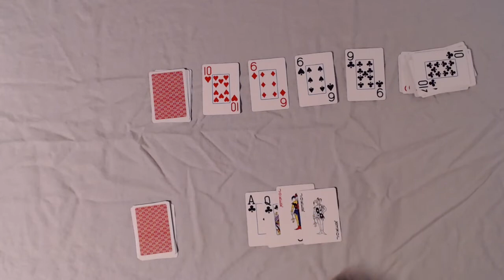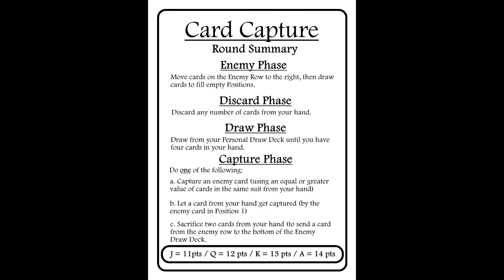Card Capture Tutorial and Playthrough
Card Capture is a deckbuilder card game, using nothing but a standard deck of 54 playing cards. It's a gateway-complexity game, but introduces many common aspects of hobby-style deckbuilding games.

You start the game with nothing but the 12 smallest cards in the deck, plus the two jokers, and use them together to capture the larger cards in the deck.

Here is the page from which you can download a pdf of the rules: